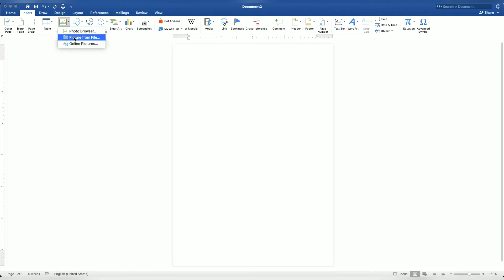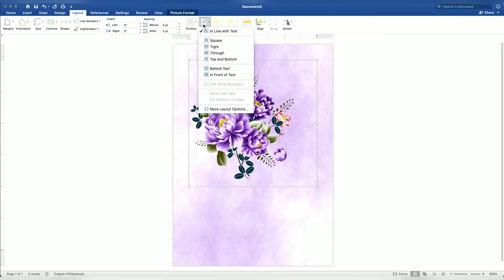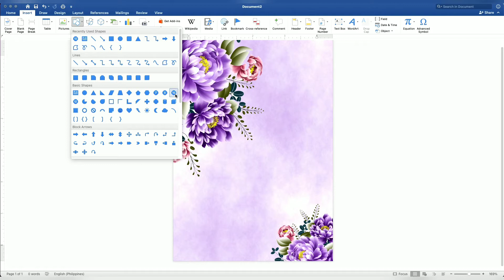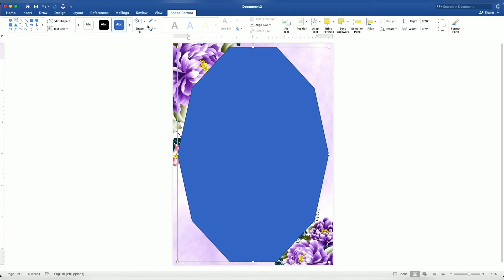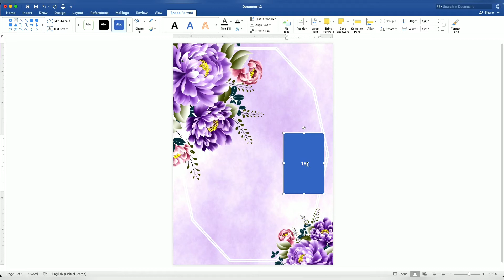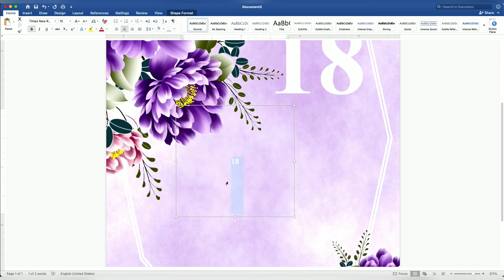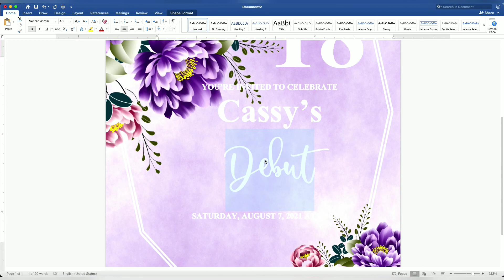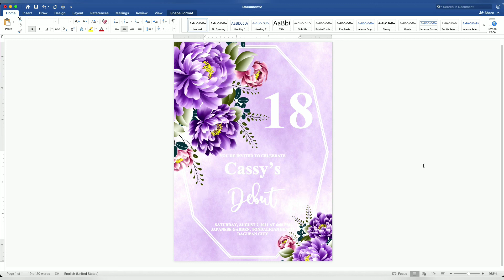PURPLE AND WHITE | How to make DEBUT INVITATION in Microsoft Word (MS Word) | DIY | Cassy Soriano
Create your own DEBUT INVITATION using Microsoft Word with a motif or theme PURPLE AND WHITE :))
Thank you so much Geraldine Nataa for requesting this theme :))

I have a lot of invitation tutorial using Microsoft Word, you can check it all out in my channel. :))